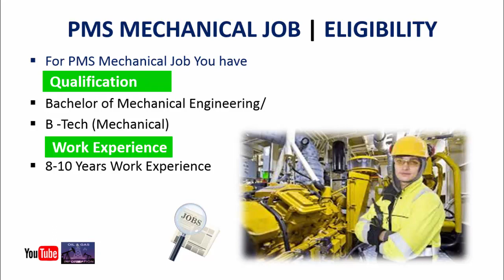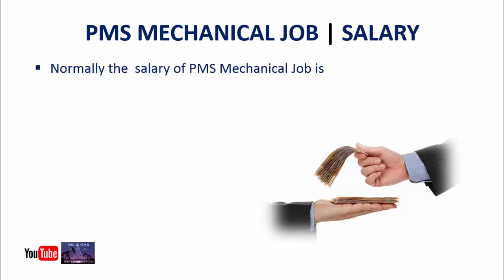PMS Mechanical Job | Eligibility | Rotation | Salary | Oil and Gas Office Job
In this video you will get information about PMS Mechanical  Job like eligibility criteria for it, PMS Mechanical  Job rotation and shift routine, PMS Mechanical  Job salary in international market. and this is criteria for onshore PMS Mechanical  job. You can found PMS Mechanical  Job in following countries.

PMS Mechanical  Job in UAE.
PMS Mechanical  Job in Saudi Arabia.
PMS Mechanical  Job in Pakistan.
PMS Mechanical  Job in India.
PMS Mechanical  Job in Iraq.

Thanks.